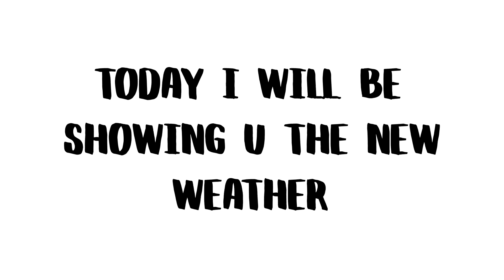New Weather Interview - Revealing Secrets!! ( Must Watch! ) Growtopia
Today I will be trying out the New BackGround Weather, More than other yters did!.

Main World: MINIGHOSTGT
Death Scarf to Wolf Spirit ( Not uploaded first episode ) worlds: DSTOW
Farm: IIM, HANSHENGT1

Install  Growtopia NOW!!

Some Growtopia websides, theck them out --